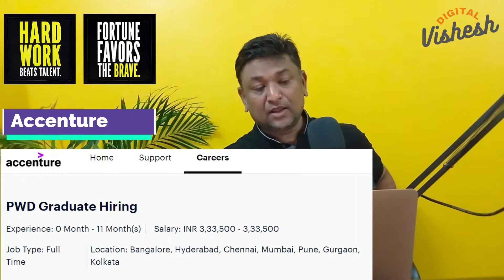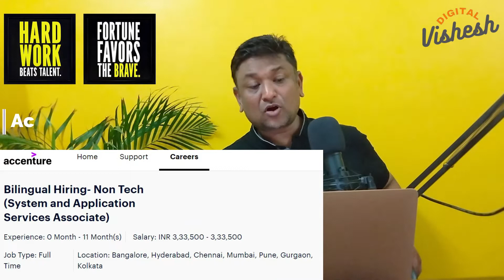Job Alert: Jobs For Freshers In Delhi NCR, For Graduates: Accenture, Axis Bank Hiring, Salary 6 Lacs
If you live in Delhi NCR, this video is for you.

Second Accenture Job For Freshers in Delhi

All these jobs are for freshers living in Delhi NCR. Salary package is up to 6 lacs.
Job interview can happen over the video chat as well.

Apply these fresher's jobs using the link given above.

About us:
We own brands like:

Both are leading consultancies providing recruitment, content writing, SEO, web development related services to top notch clients of India.